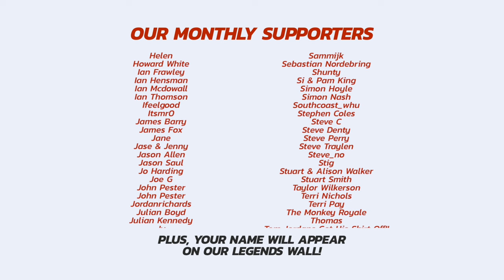🗣️ REACTION: "Iraola's RELENTLESS Substitution Success!" AFC Bournemouth 1-0 Crystal Palace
Fans react outside Dean Court as Bournemouth's impressive run continues! Substitute Justin Kluivert's goal against Crystal Palace was the difference, earning his team a fourth win in five games!